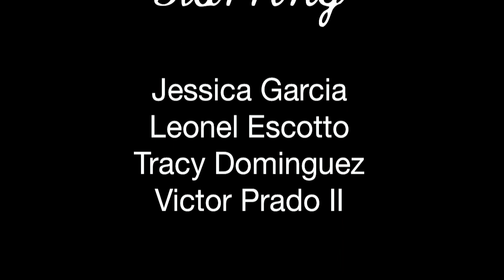Hairspray in Santo Domingo, Dominican Republic! | 2010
Man Voice